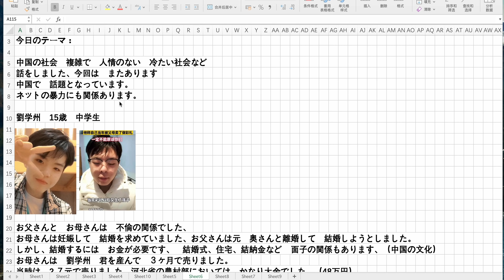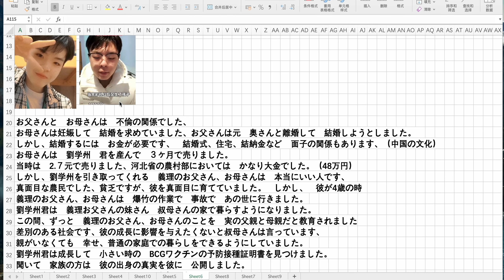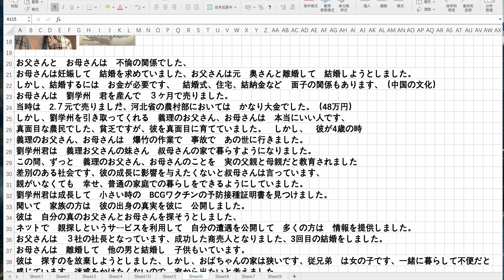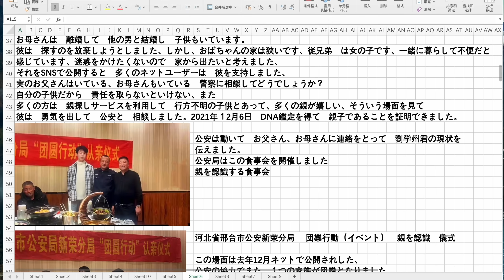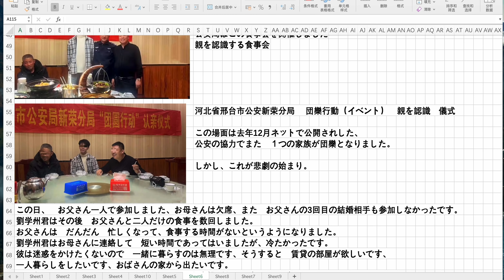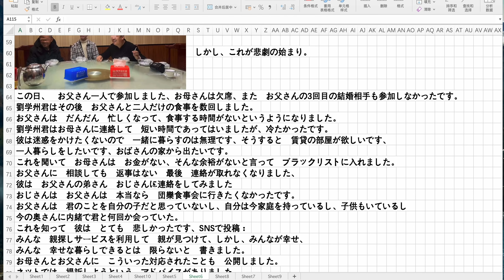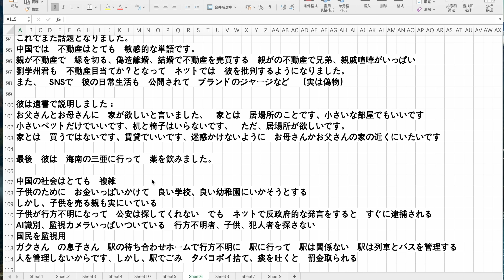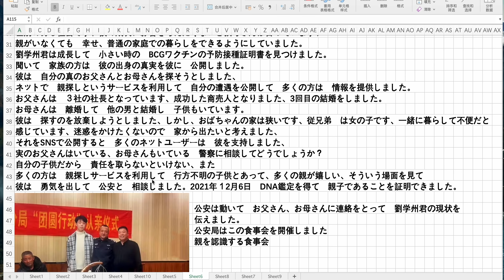爆竹の村 売られた子供の親探し 幸せになるでしょうか